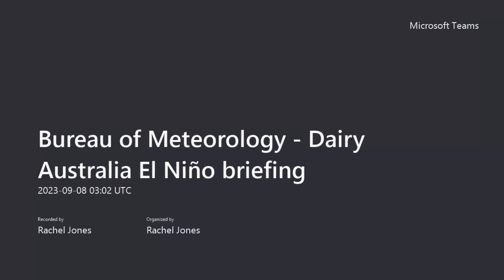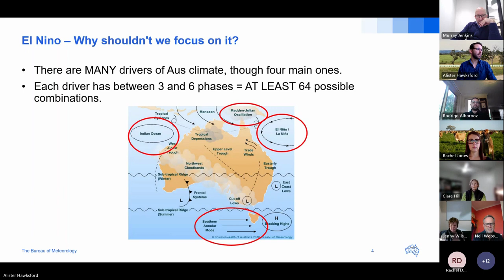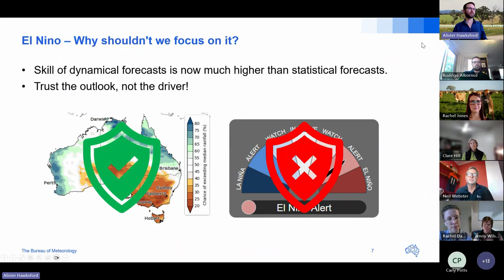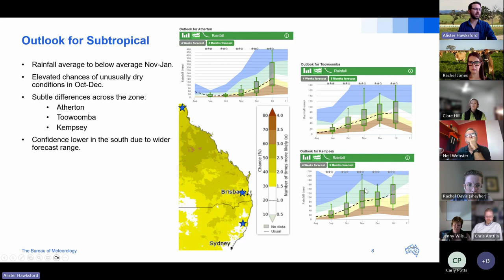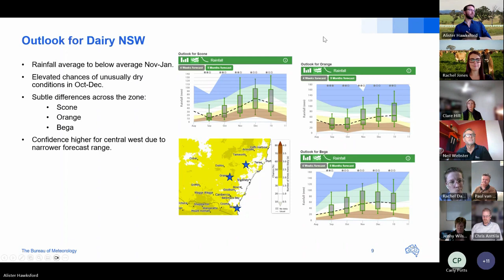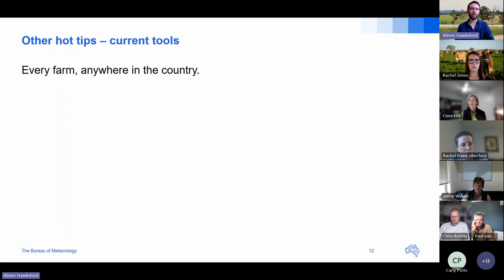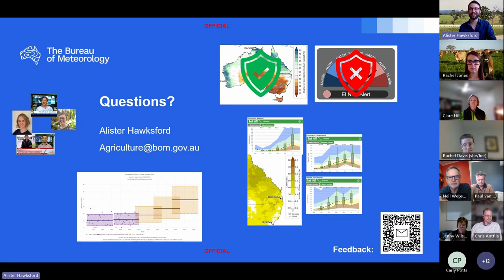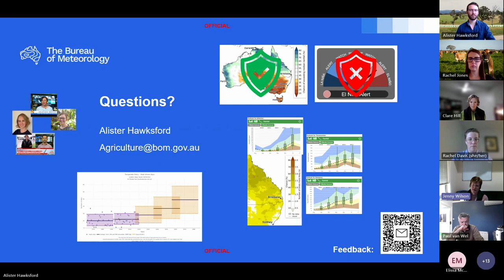Bureau of Meteorology webinar: 2023 seasonal outlook and the El Niño Southern Oscillation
Alister Hawksford and Rachel Davis from the Bureau of Meteorology joined Dairy Australia on a webinar to brief key industry stakeholders on current trends in the El Niño Southern Oscillation and Indian Ocean Dipole and the climate outlook for the coming summer.

Key links mentioned in the webinar are as follows:
My Climate View (Climate Services for Agriculture).